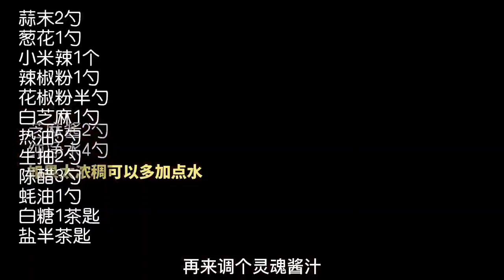Delicious enough to lick the plate❗️I can eat this bowl of juicy noodles for three days in a row